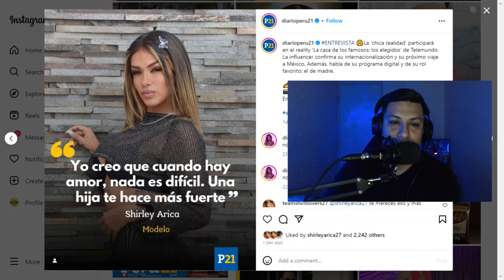SHIRLEY ARICA BRINDÓ ENTREVISTA A DIARIO PERUANO " - MIRA LO QUE DIJO